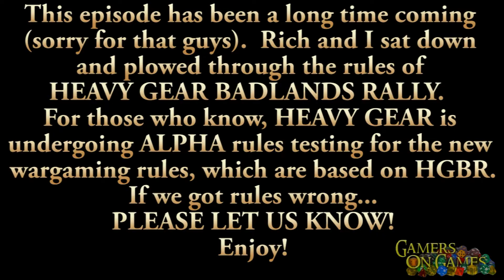Episode 113 : Heavy Gear Badlands Rally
Rich and I try out Heavy Gear Badlands Rally

From Dave McLeod:
To:GamersOnGames

1) Models always return to cruising speed at the end of activations.

2) Did you remember that a recovering model can only go cruising speed?

3) jumping is great for saving some movement points for distance.

4) Shoot the ferret to slow it down!

5) As long as you can cross the finish line in the same round as the leader there is a chance of pulling off a victory!

6) Heavy Gear Blitz dispenses with the damage roll and is just MOS+ POW -ARM = damage.
Good demo overall.
Cheers!
Dave